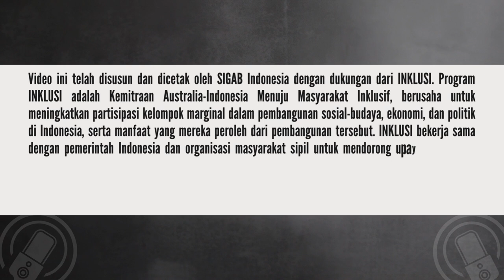MENDEKATKAN LAYANAN KESEHATAN BAGI DIFABEL DI DESA MELALUI POSBINDU | DIFAPODS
Hai Sobat Inklusi. Kesel enggak sih, kalau lagi sakit, terus mau ke dokter atau ke Puskesmas tapi jauh? Sudah sampai sana harus ngantri pula. Yang seperti ini tantangan banget buat teman-teman difabel di desa, apalagi kalau antrian tiba-tiba diserobot orang.

Eiitt, tapi sekarang untungnya ada Pos Pembinaan Terpadu (Posbindu). Seperti contoh baik yang dilakukan Puskesmas Sentolo 1, bersama Kelompok Difabel Kalurahan (KDK) Sukoreno, Kabupaten Kulon Progo. Berkat kolaborasi keduanya, teman-teman difabel di desa jadi lebih mudah mengakses layanan kesehatan di Desa.

Yuk simak bincang-bincangnya..